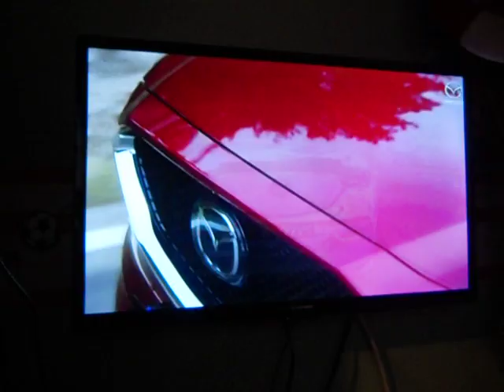Puls - urywek Na zlecenie Telewizji Puls 2021, sponsorzy i ident - 27.03.2021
Przepraszam za jakość. Nagrywane starym aparatem Nikon.

Kanał Zap Media TV jest jednym z pozytywnie ocenianych telewizji I. kwartału 2021 roku. Dziękujemy wam!

Zap Media#7769